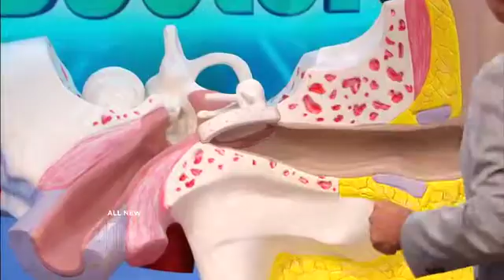Exercise-Induced Hearing Loss Medical Course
For Educational Use Only - Fair Use - Ear nose and throat specialist Dr. Andrew Ordon explains how physical straining related to exercise can increase intracranial pressure as well as amplify pressure inside the auditory canals which can affect both hearing and balance.